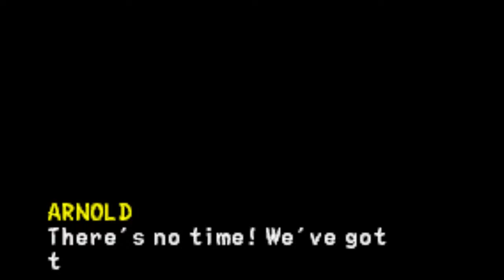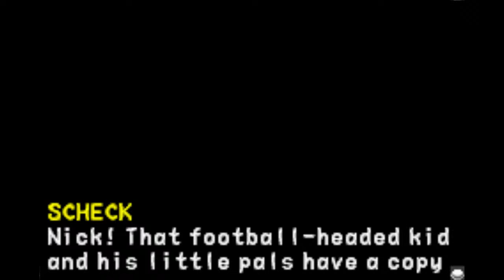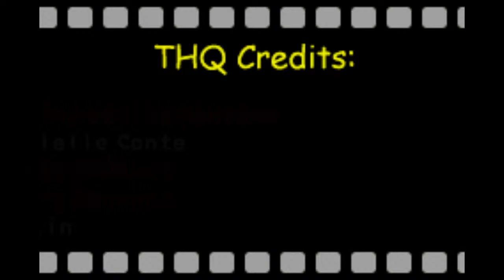this town ain't worth savin | hey arnold! the movie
stream title: let's save the neighborhood

starts at 4:00 but honestly don't watch this